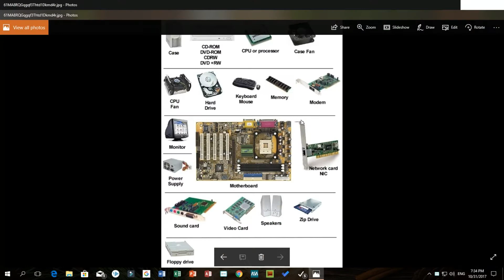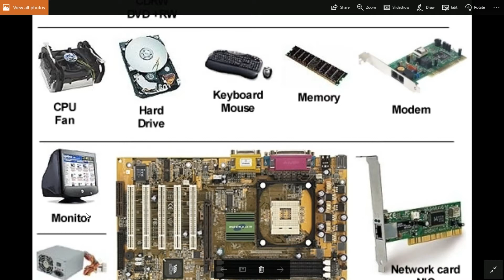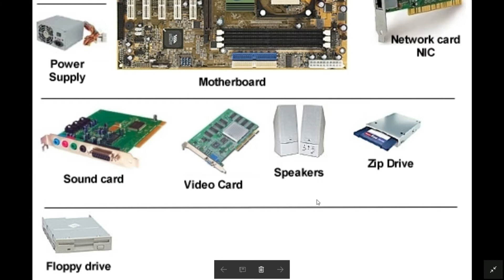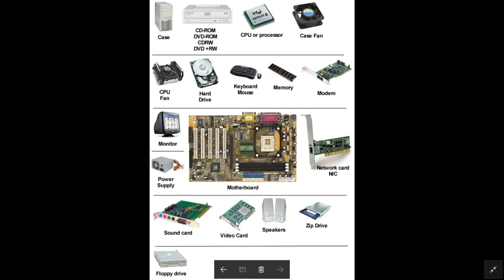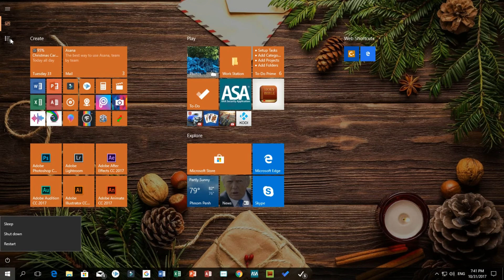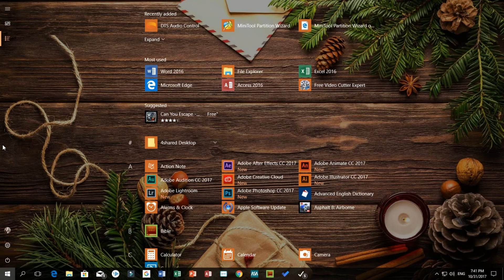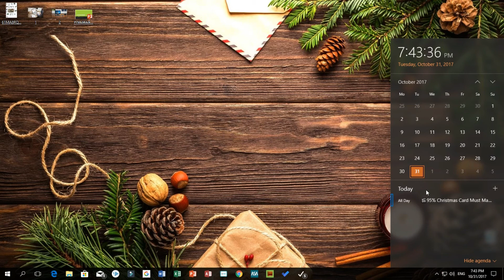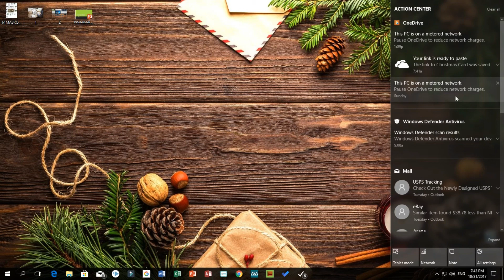Computer Lesson Basic 1 in Khmer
Learn computer for the first time with basic information. Free Lesson for Cambodia by Battambang Top. Bun Piseth